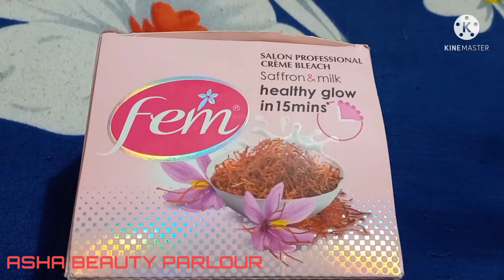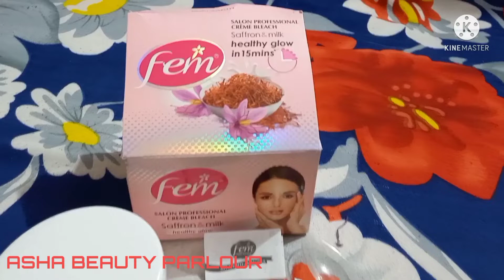Fem Saffron and milk bleach use karne ke fayde use Kare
Asha beauty parlour channel mein aap sabka Swagat hai ! main aapke liye Ye beauty parlour se related video aur beauty product ke bare mein nai nai jankari lelekar aapke liye ye video banati Rahungi Asha Karti hun ki aap mere channel ko subscriber Karen like Karen share Karen Jyada Se Jyada support Karen !